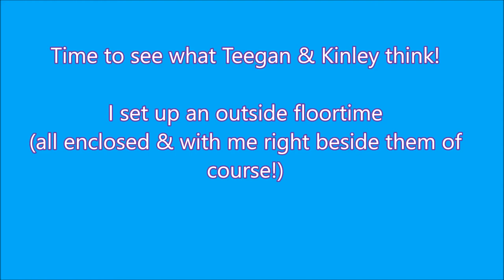I won Guinea Piggies Designs 50 Subscriber Giveaway!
Thank you so much to Guinea Piggies Designs. I love everything so much. I really appreciate all the hard work and effort you put into my prize. My guinea pigs LOVE everything.

If you would like to check out Brittany's awesome work. Some of her social media links are below!